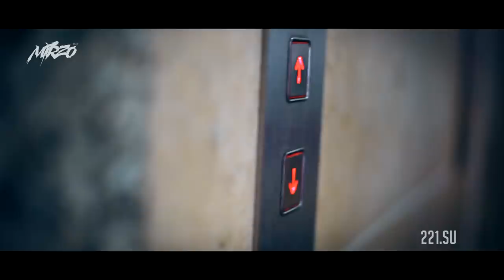КИНО! Мирзо, Серия 20 (221.SU)